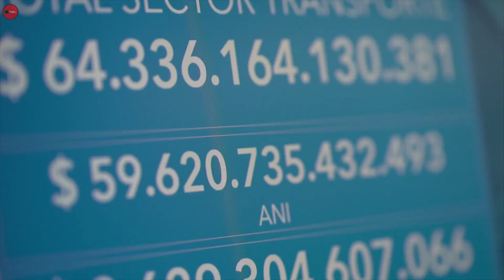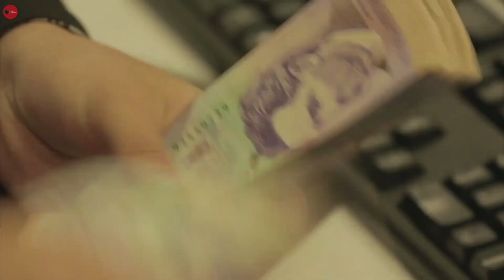Recursos para reparar a mujeres víctimas del conflicto armado están embolatados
VÍA: ANALISIS URBANO /13:45